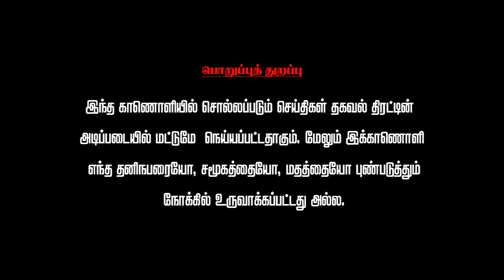நாடாளுமன்ற தேர்தலில் OPS TTV-ன் நிலை என்ன? | HiAbbaTv